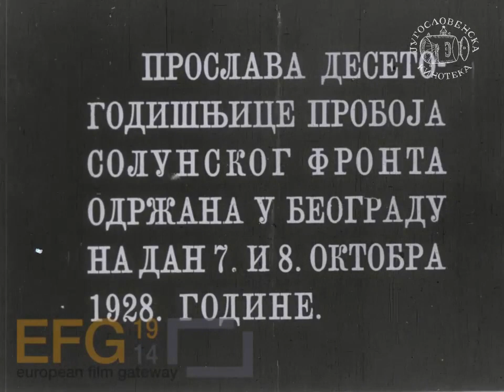Прослава 10-годишњице пробоја Солунског фронта 1928.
Прослава пробоја Солунског фронта 7.и 8. Октобра 1928.
Прослава десетогодишњице пробоја Солунског фронта одржана је у Београду 7. и 8. Октобра 1928. године, уз учешће војних делегација савезничких земаља Француске, Италије, Велике Британије, Белгије, Румуније, Чехословачке које је предводио прослављени војсковођа Франше Депере. Сниматељи Војногеографског института, настављачи Филмске секције српске војске настале управо на Солунском фронту забележили су овај догађај, али је нажалост сачуван само први део филма. Сачувани су дочек страних делегација на Београдској железничкој станици, које дочекују највиши официри и градоначелник Београда Коста Кумануди, затим полагање камена темељца за Инвалидски дом намењен ратним војним инвалидима, па слављенички дефиле улицама Београда. Дефиле су предводили ратни војни инвалиди, а за њима су наступале делегације народа из целе земље, четници, стари ратници са одликовањима, чланице Црвеног крста, скаути... У част овог догађаја, Београдска општина је организовала свечано отварање нових степеница на Калемегданском парку, којем је присуствовао велики број људи.

Proslava proboja Solunskog fronta 7.i 8. Oktobra 1928.
Proslava desetogodišnjice proboja Solunskog fronta održana je u Beogradu 7. i 8. Oktobra 1928. godine, uz učešće vojnih delegacija savezničkih zemalja Francuske, Italije, Velike Britanije, Belgije, Rumunije, Čehoslovačke koje je predvodio proslavljeni vojskovođa Franše Depere. Snimatelji Vojnogeografskog instituta, nastavljači Filmske sekcije srpske vojske nastale upravo na Solunskom frontu zabeležili su ovaj događaj, ali je nažalost sačuvan samo prvi deo filma. Sačuvani su doček stranih delegacija na Beogradskoj železničkoj stanici, koje dočekuju najviši oficiri i gradonačelnik Beograda Kosta Kumanudi, zatim polaganje kamena temeljca za Invalidski dom namenjen ratnim vojnim invalidima, pa slavljenički defile ulicama Beograda. Defile su predvodili ratni vojni invalidi, a za njima su nastupale delegacije naroda iz cele zemlje, četnici, stari ratnici sa odlikovanjima, članice Crvenog krsta, skauti... U čast ovog događaja, Beogradska opština je organizovala svečano otvaranje novih stepenica na Kalemegdanskom parku, kojem je prisustvovao veliki broj ljudi.

Celebration of breaking-out the Macedonian Salonica front on the 7th and 8th October 1928
Celebration of the 10th anniversary of breaking-out the Salonica front was held in Belgrade on the 7th and 8th October 1928 with participation of military delegations of the Allied countries – France, Italy, Great Britain, Belgium, Romania, Czechoslovakia, which were led by the renowned army commander Franchet D`Espèrey. Cinematographers of the Military Geographical Institute, continuators of Film department of the Serbian army, established during the very Salonica front, recorded this event. Unfortunately, only the first part of the film was saved: reception of foreign delegations at Belgrade railway station, welcomed by the highest ranked officers and the Mayor of Belgrade Kosta Kumanudi, laying of foundation stone for Home for the Invalid War Veterans, celebration procession through the streets of Belgrade. Parade was headed by war invalid veterans followed by the delegations of the peoples from the whole country, the Chetniks, old soldiers with medals, female members of the Red Cross, scouts, etc. In the honour of this event, Belgrade city municipality organized a formal opening of the new stairs in Kalemegdan Park, attended by a great number of people.